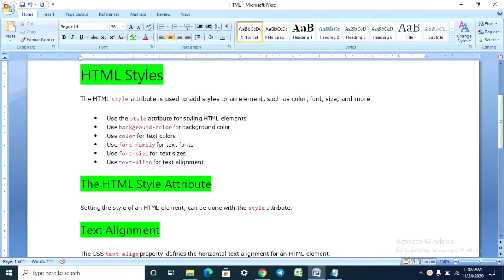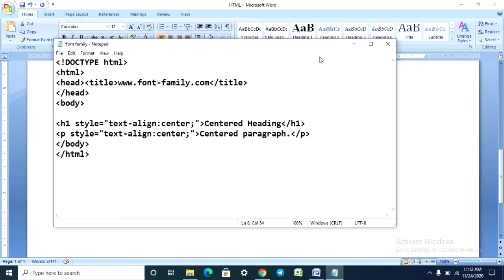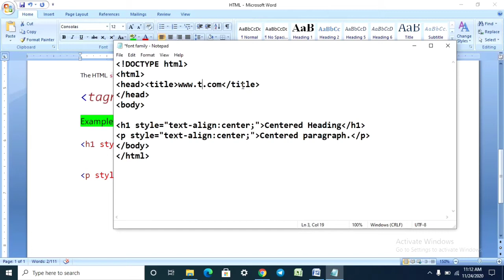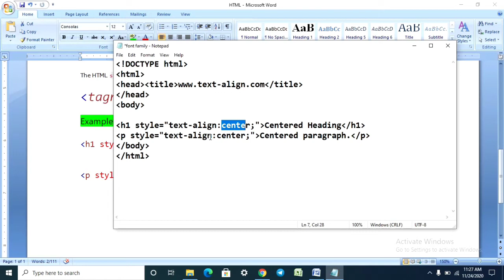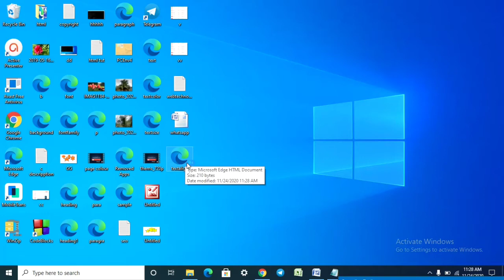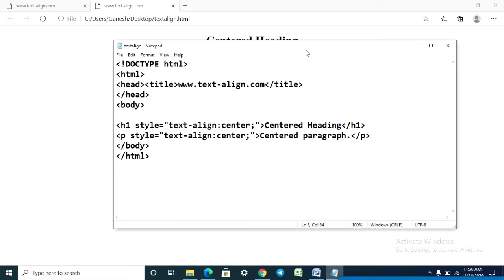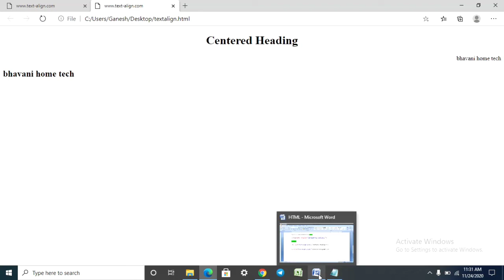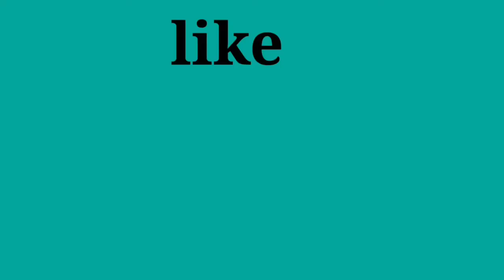Part-9 text left align ,text center align , text right align in html in Telugu